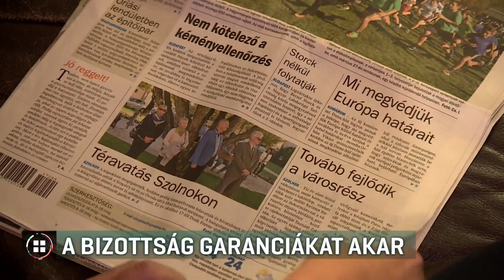Az Európai Bizottság nem fogadja el a magyar helyreállítási tervet 21-07-21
Az Európai Bizottság addig nem fogadja el a magyar helyreállítási tervet, amíg nem kapnak garanciákat a kormánytól például az igazságügyi reformra. Erről beszélt tegnap a Bizottság több tagja is, miután bemutatták a Magyarországot több szempontból is elmarasztaló jogállamisági jelentésüket. A kormány szerint a jelentés torz képet fest Magyarországról.